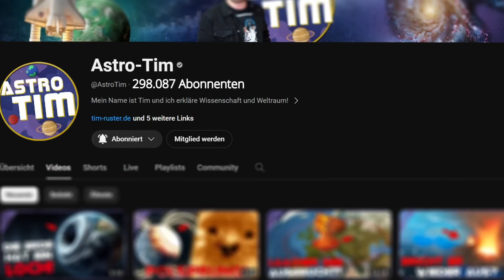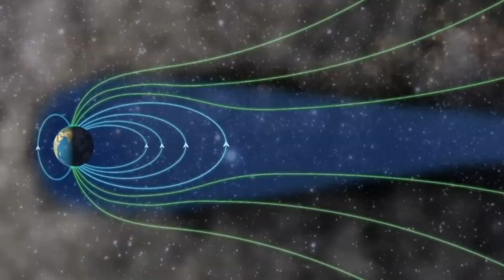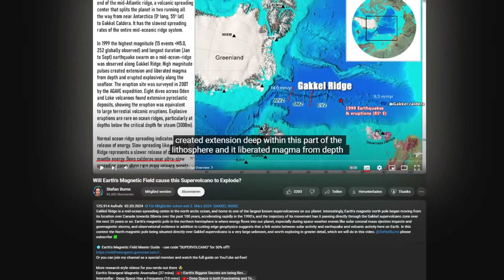The magnetic North Pole is racing towards a SUPERVOLCANO! Is a catastrophe ahead?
The magnetic North Pole is going crazy! In this video you will learn about a breathtaking development that has the world of science on tenterhooks: The magnetic North Pole is racing towards a supervolcano! What does this mean for the Earth's magnetic field and the danger of a possible pole shift? We will take you on an exciting journey into the interior of our planet and show you why this movement of the North Pole is so extraordinary. Could the Gakkel Ridge supervolcano actually be brought to life as a result? Or is this just wild speculation?